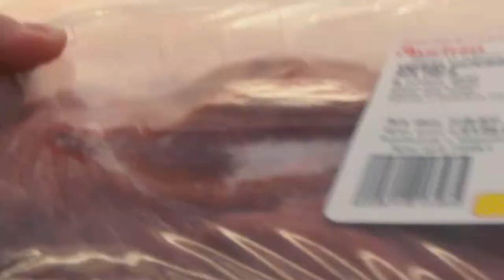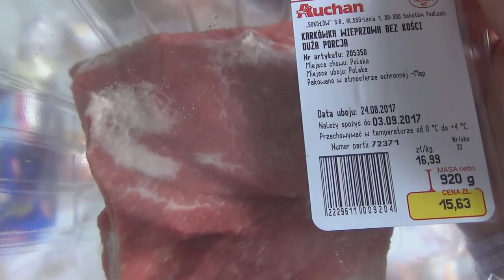Poland live -VLOG 14| Как мы проводим выходной в Польше. Новая бизнес идея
►Всем привет, меня зовут Александр и этот канал о нашей жизни в Польше, все как есть без купюр. Каждое утро в 10.00 часов по Варшаве выходит мое новое видео о нашей жизни в Польше.